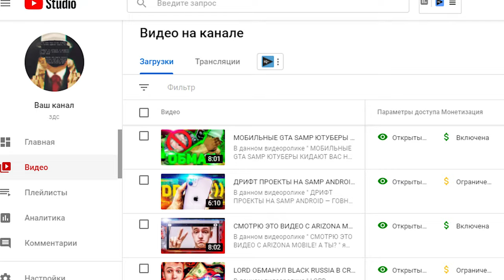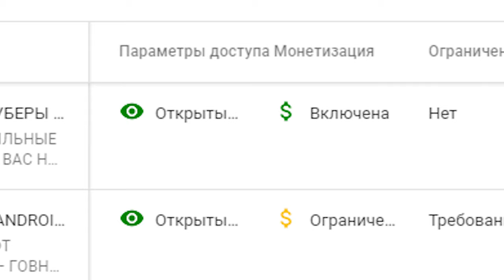ЖЁСТКИЙ СЛИВ на ADVANCE RP! КТО ЗА ЭТИМ СТОИТ??!